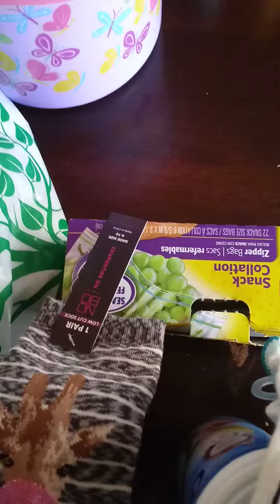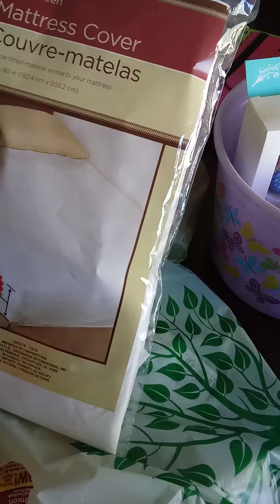Small hall from Walmart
They have a large discount in-store today.